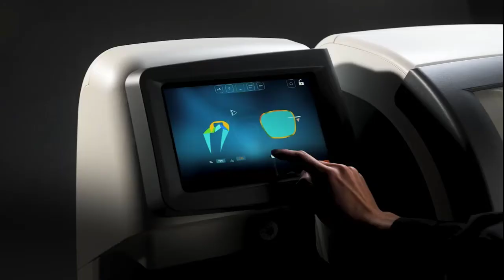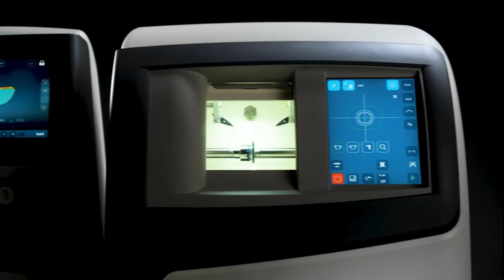Briot Couture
Briot Couture van Luneautech
Unieke 3D-previsualisatie lensafwerking
Met TrueFit™-technologie ziet u uw werk voordat u het doet en ultranauwkeurige, hoogwaardige afwerking te bereiken.

Briot Couture, een revolutie in optische afwerking, analyseert zorgvuldig de volledige associatie tussen lens en frame, voorspelt intelligent de mogelijke spanningspunten van de lens en levert uitstekende first-fit resultaten.

Meer informatie of een demonstratie?
Neem contact op met het Noordman Instruments